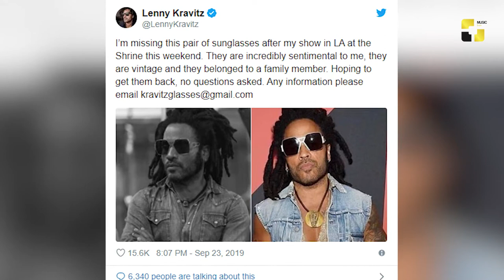უცხოეთის ახალი ამბები 24 09 2019